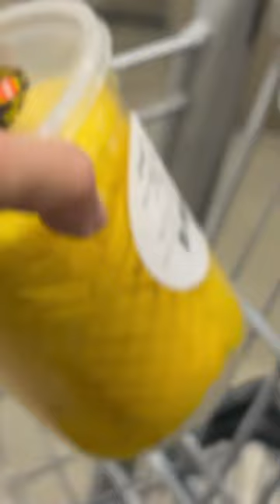Grocery shopping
Grocery shopping shopping organicfinds goceryhaul canadavlog @HappyHomeMakerNishaS07aqua

AMAZON STORE